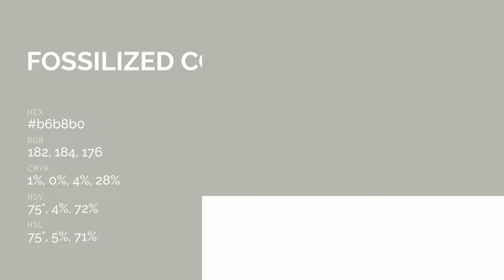Fossilized color b6b8b0 hex color - Grey color - Cool color b6b8b0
What color is Fossilized ? b6b8b0 hex color - Grey color - Cool color b6b8b0

Hex b6b8b0 Color Code is also known as Fossilized color.